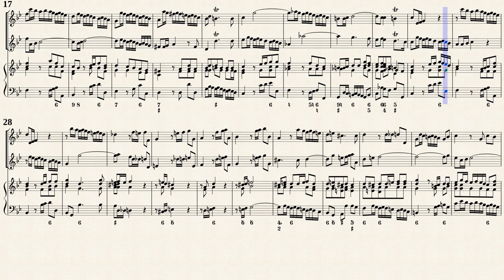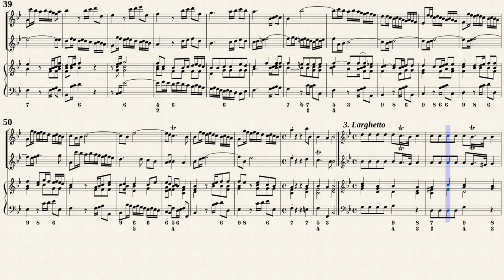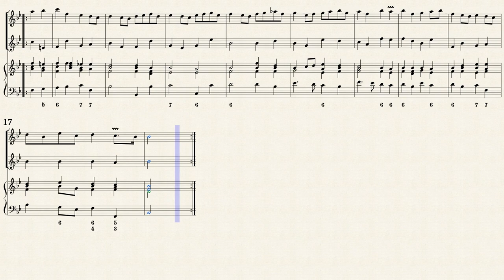Händel, G.F. _ Trio Sonata A-Dur, HWV396 [Rec, Trv, Vla.d.g., Hch, in B-Dur]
Arr.ed by : Siegfried Flesch (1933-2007)
Trio Sonate A-Dur Op.5 Nr.1, HWV 396
für 2 Violino und Basso continuo
Transposed for Rec, Trv, Vla.d.g., Hch in B-Dur